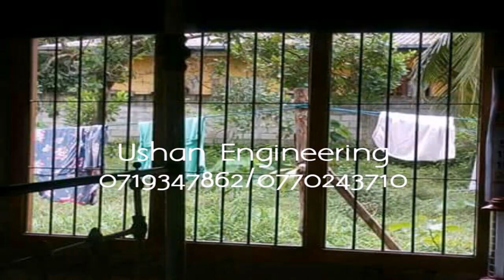Balcony Grill Designs Sri Lanka (see description) (see description)